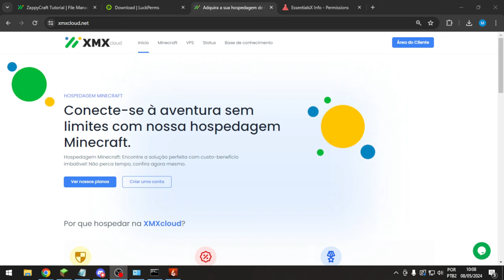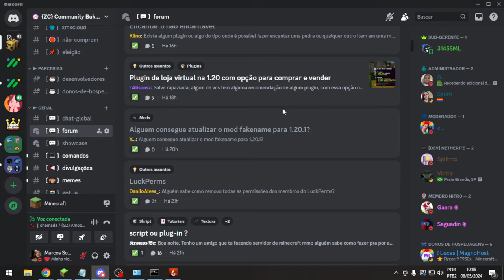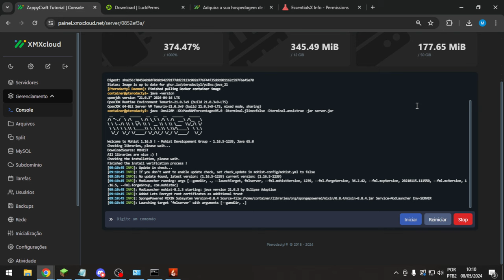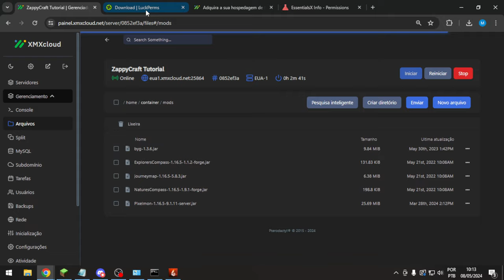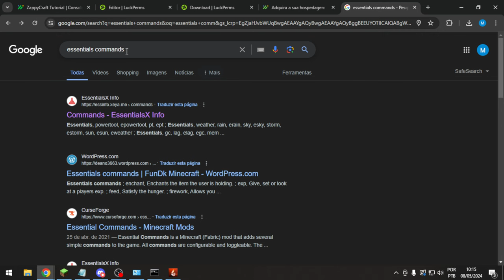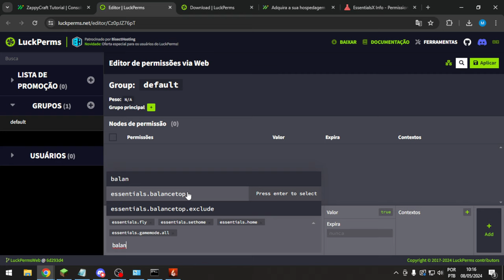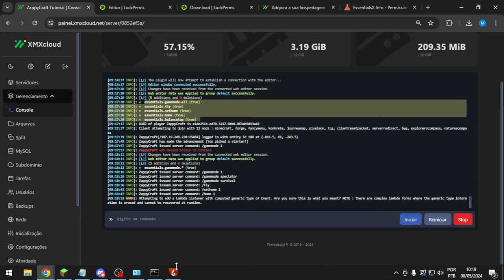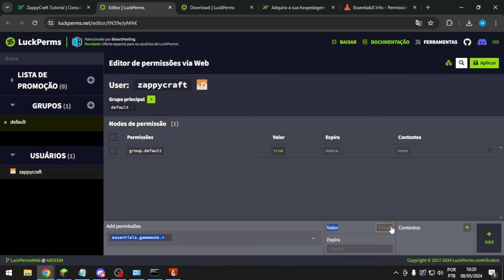LuckPerms: Como Configurar Permissões em Servidores de Plugins e Mods!"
Links Adicionais:
LuckPerms:

ℹ️ Informações sobre meu PC:
Processador: Ryzen 5 3600
Memória RAM: 16GB
Placa de Vídeo: RTX3060
Armazenamento: SSD 480GB/500GB
Tags Relacionadas: